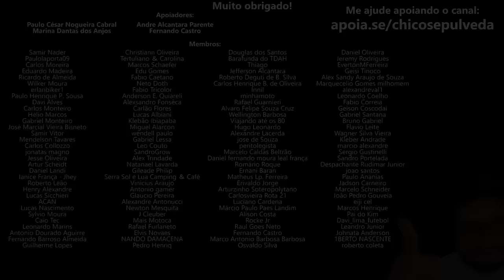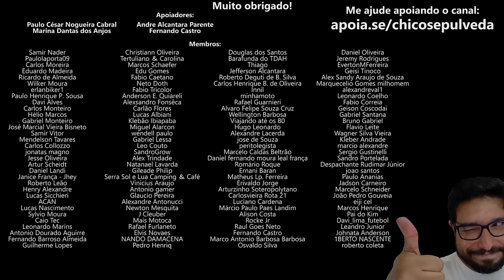Bajaj Brasil com sua fábrica irá absorver a KTM no Brasil?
🔹Faça uma doação em Bitcoin ou Ethereum:
BTC: bc1ql5esj3ctne5gv9mqg54j4gsns280fpu3jfxqjm
ETH: 0x16be8dc1D7f74c1CB2AA2e02089EA5f5fd168bc3